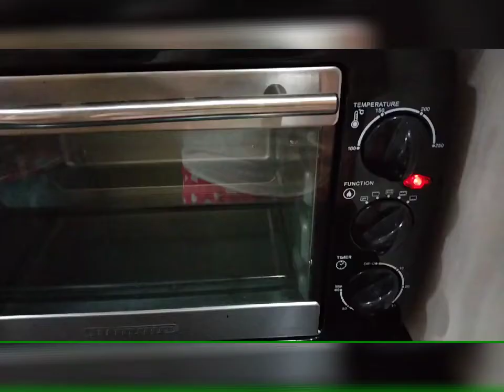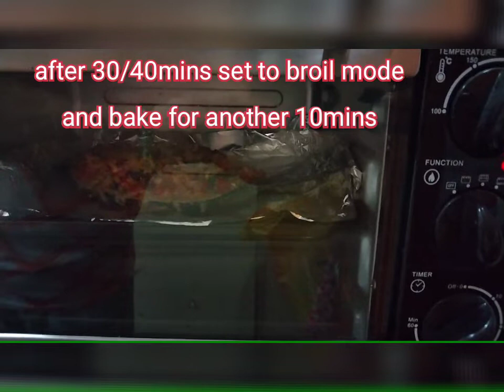Baked Cheesy Bangus/Milk Fish Recipe|#61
ingredients:
 1 medium boneless bangus
1/3 cup cheese
1 small tomato-diced
1 small onion
1Tbsp ginger-minced
1Tbsp red and green bell pepper
parsley
3Tbsp melted butter
3cloves garlic-minced
aluminum foil